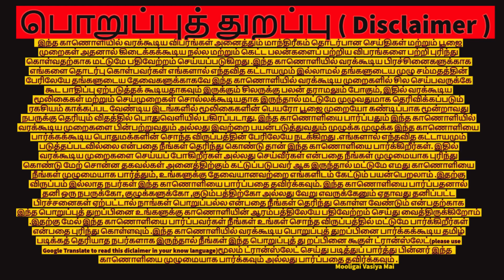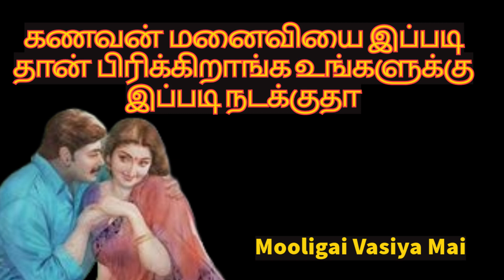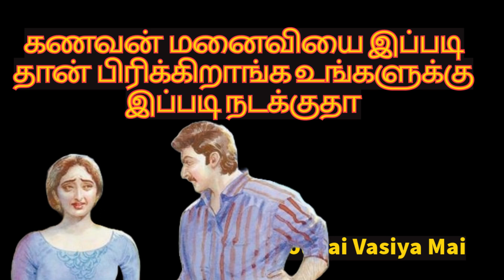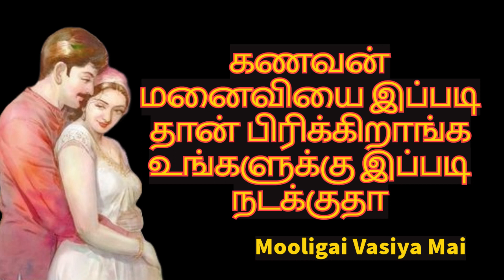கணவன் மனைவியை இப்படி தான் பிரிக்கிறாங்க உங்களுக்கு இப்படி நடக்குதா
தொடர்பு கொள்ள
  கணவன் மனைவியை இப்படி தான் பிரிக்கிறாங்க உங்களுக்கு இப்படி நடக்குதா அன்பர்கள் அனைவருக்கும் வணக்கம் நான் இன்று நமது மூலிகை வசியமை சேனலில் காணப்போகும் காணொளி என்னவென்றால் கணவன் மனைவியை  பிரிப்பதற்காக செய்யக்கூடிய மாந்திரீக முறை  எப்படி செய்வார்கள் என்பதை பற்றியும்  அதை செய்திருந்தால் அதிலிருந்து எப்படி தப்பிப்பது என்பதை பற்றியும் இந்த காணொளியில் முழுவதுமாக கொடுக்கப்பட்டுள்ளது  பார்த்து பயன் பெறுங்கள் நன்றி வணக்கம்